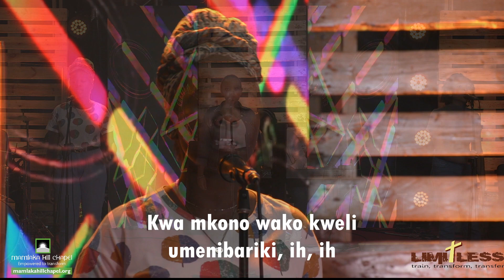Uniongoze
Special done by the Limitless Music team during the online service on 7th June 2020.
Covered by Lisa, Linda and Kelly.